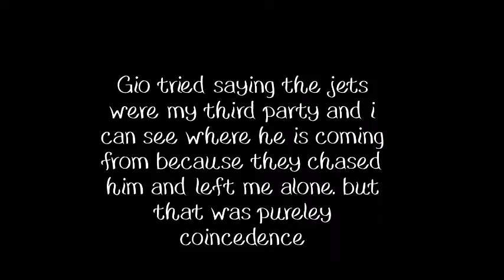Don Gio Gigante Part 3